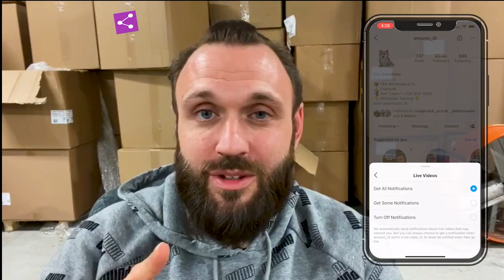Tips From 8 Figure Amazon Sellers #30